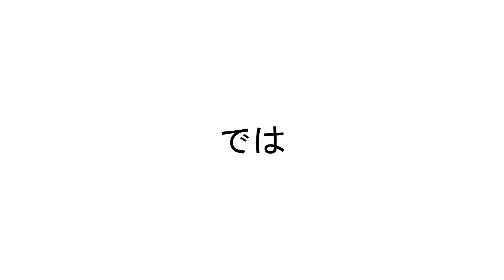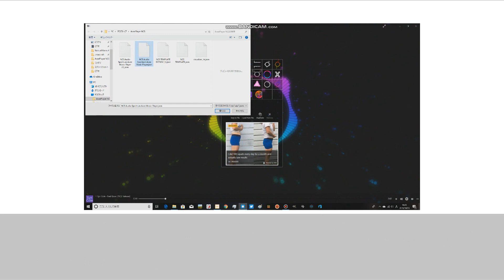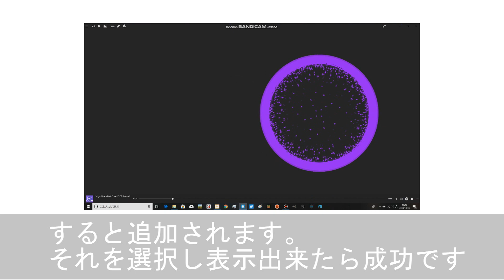(How to)誰でもできる！NCS風オーディオスペクトラムの作り方！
一気に洒落たCHに()

リクエストをくれたえすすさんありがとうございます貴重なネタを(ry

編集がうますぎて人間じゃない可能性のえすすさんのCH

自己紹介
こんにちは！鉄道関連の投稿をしているものです。